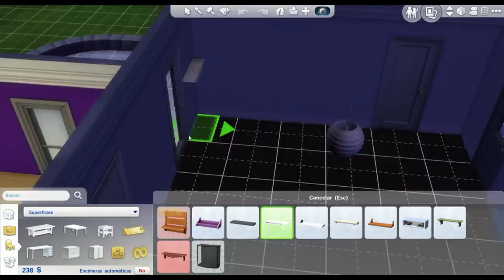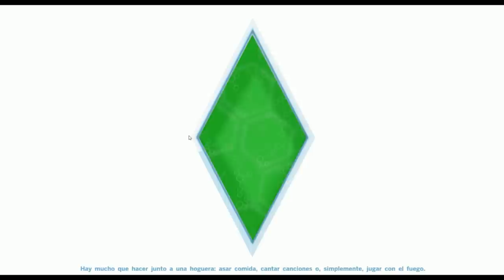❤Mundo sim-Conseguimos al conejito wiiiii =3|#4❤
❤Holiwis te cuento un secreto. estas leyendo una descripción del vídeo.
Lo hemos logrado bieeen tenemos al conejito! wiiiii.
Hise varios cortes espero no les moleste.
IMPORTANTE:ESTO ESTA PRE GRAVADO YA ME COMPRE LOS SIMS 4 A TRABAJAR.
❤Video de Presentación del canal:
❤Twiter:
Servidores en los que juego:
play.cubecraftgames.net  (PREMIUN)
mc.hypixel.net (PREMIUN)